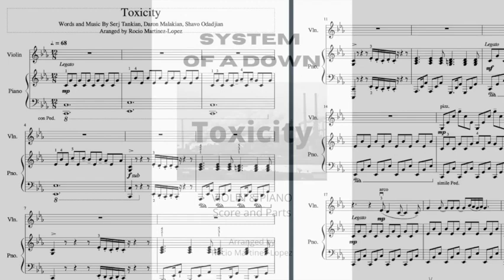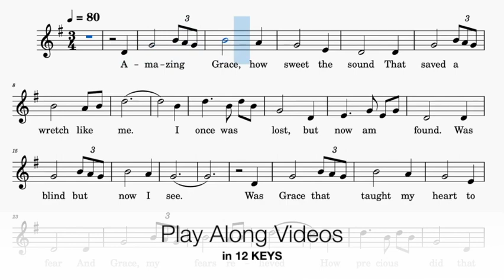Join our Sheet Music LIBRARY! (All instruments, edited by professionals)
ONLINE LESSONS now AVAILABLE! Multilingual (EN,SP, NO, CAT) Violin+Piano+Theory+Composition+Music Tech lessons.
Find best quality sheet music only!

Music Teachers / Arrangers / Music Content Creators:
🎶 Sheet Music only by Professionals for Students 🎶

Want to be a part of our growing music library?  We create SCORES + BACKING TRACKS specifically arranged for all music students, considering their level and their progress. ALL instruments, genres, and levels.
This is a place where music professionals and students meet. Only the best arrangements with the best pedagogical quality.

Come JOIN US, commission-free.